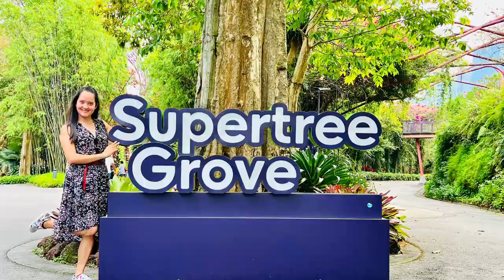OCBC SKYWAY SINGAPORE